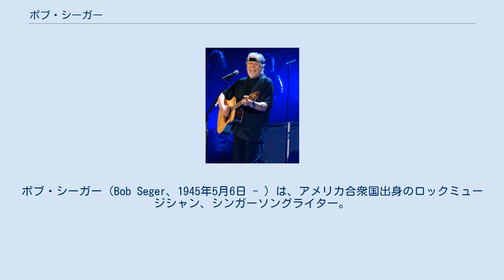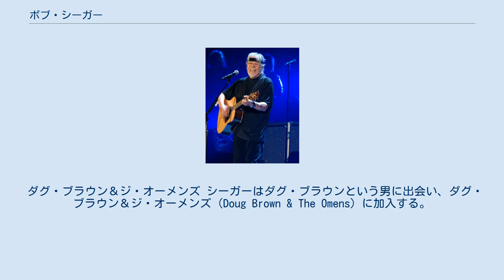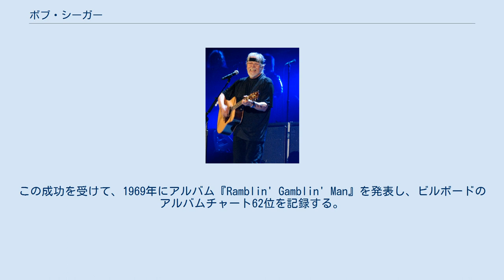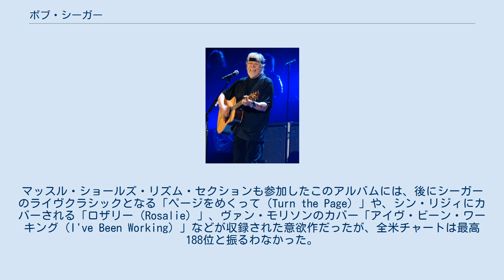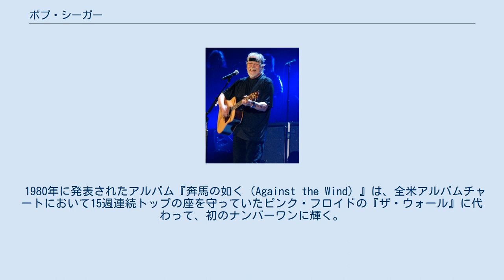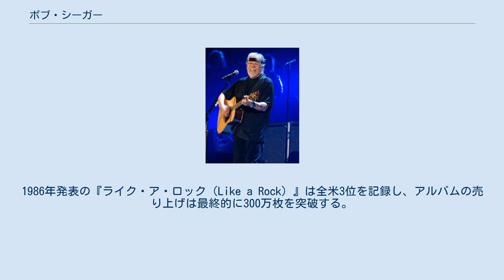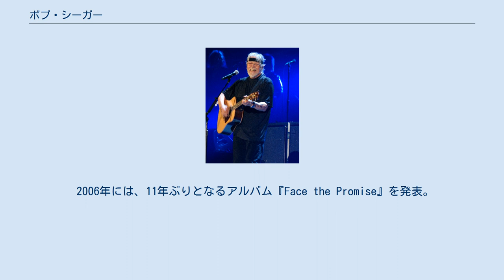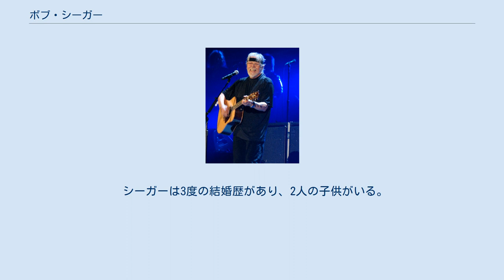ボブ・シーガー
ボブ・シーガー（Bob Seger、1945年5月6日 - ）は、アメリカ合衆国出身のロックミュージシャン、シンガーソングライター。
本名は、ロバート・クラーク・シーガー（Robert Clark Seger）。
全世界の総レコード・カセット・CD等の売り上げは7,500万枚以上とされている。
 2004年、ロックの殿堂入りを果たした。
 ミシガン州デトロイト市内の病院において、父スチュアートと母シャーロットの次男として生まれる。
5歳の時にデトロイト近郊のアナーバーに引っ越す。
 医療技師としてフォード・モーター・カンパニーに勤務する傍ら、音楽活動でさまざまな楽器演奏をたしなむ父の影響で、シーガーも幼少期から音楽に親しむようになる。
家庭内では両親間の喧嘩が絶えず、シーガーが10歳の時、父は家族を捨ててカリフォルニア州に移り住む。
残された家族は経済的に困窮し、生計を支えるために母はハウスキーパーとして、4歳年上の兄ジョージも働きに出ることになった。
1963年、シーガーは地元のアナーバー高校（現在のパイオニア高校。イギー・ポップもこの学校に通っていた）を卒業する。
 シーガーの初期の音楽的影響は「リトル・リチャードが最初に夢中になったアーティストだった。そしてもちろんエルヴィス・プレスリー」と語る。
最初に買ったレコードは、デル・バイキングスの1957年のヒット曲「カム・ゴー・ウィズ・ミー」。
 ザ・デシベルズとザ・タウン・クライアーズ シーガーは1961年にアナーバー高校に通っていた3人でデシベルズ（The Decibels）を結成。
ギター、ピアノ、キーボード、ボーカルを担当。
シーガー初のオリジナル曲「The Lonely One」は、デル・シャノンのキーボード奏者マックス・クロクの地下室で録音された。
 デシベルズ解散後、シーガーはタウン・クライヤーズ（The Town Criers）に加入する。
4人組のこのバンドでシーガーはリードボーカルを担当し「ルイ・ルイ」などのカバー曲を歌っていた。
この頃、シーガーはジェームス・ブラウンをよく聴いていて『Live at the Apollo』がお気に入りのアルバムだった。
また、1964年に米国に上陸したビートルズの影響も大きく受けている。
1960年代のラジオでかかるヒット曲に夢中になり、「ラジオにオンエアされなければ意味がない」と考えていた。
 ダグ・ブラウン＆ジ・オーメンズ シーガーはダグ・ブラウンという男に出会い、ダグ・ブラウン＆ジ・オーメンズ（Doug Brown & The Omens）に加入する。
このバンドではブラウンがメインボーカル、シーガーはR&Bのカバー数曲でリードボーカルを担当していた。
1965年のシングル「TGIF (Thank Goodness It’s Friday)」がシーガーにとって初めて公式に発表されたレコードだった。
翌年、バリー・サドラーの大ヒット曲「Ballad of the Green Berets（悲しき戦場）」のパロディで「Ballad of the Yellow Beret」という徴兵忌避者を揶揄する替え歌をビーチ・バムズ（The Beach Bums）名義でシングルを発表したところ、サドラーと彼のレコード会社から訴訟を起こされ、レコードは回収を余儀なくされる。
 オーメンズの一員として活動しているとき、シーガーは後のマネージャーとなるエドワード・パンチ・アンドリュースに出会う。
アンドリュースは当時デイヴ・レオーネと共同でハイドアウトという名でクラブや小規模なレコードレーベルを経営し、地元のバンドをマネージメントしていた。
その中には、グレン・フライが在籍していたマッシュルームズ（The Mashrooms）もあった。
シーガーはそれらのバンドのために曲を提供し、プロデュースを行っていた。
あるとき、アンドリュースとレオーネの依頼で、アンダードッグス（The Underdogs）というバンドのためにシーガーはブラウンと「East Side Story」という曲を書いたが、レコード会社はアンダードッグス向きの曲ではないと不満を示した。
 ザ・ラスト・ハード シーガーは「East Side Story」を自分のバンドで録音しようと決め、オーメンズを脱...